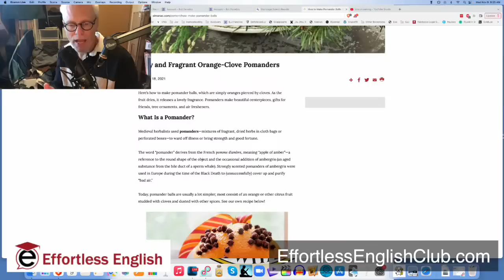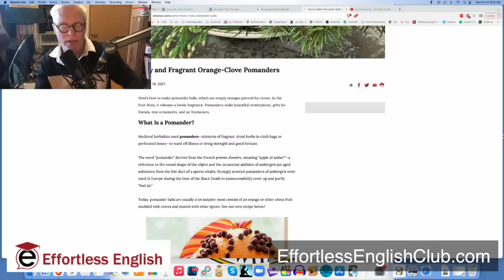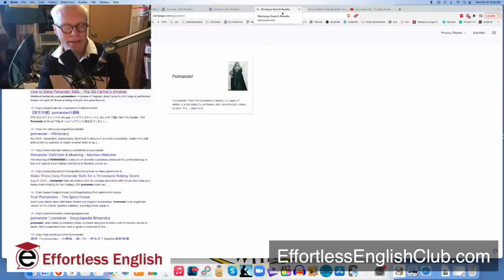Family Rituals | How to Make a Pomander